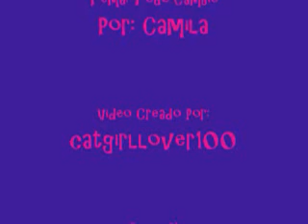todo cambio - camila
Fabulosas fotos de inuyasha y kagome
con el tema todo cambio por camila